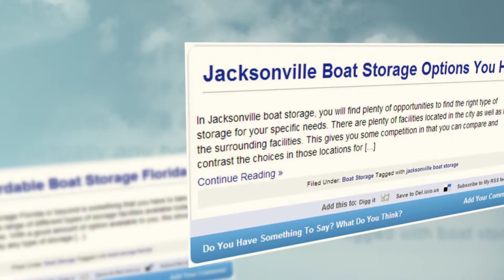Boating Accessories by Outdoor Vital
Reviewed: ★★★★★

Making The Boat Trailer Your Own: Boat Trailer Accessories

Cost Of Boating Accessories May Keep Some Off The Water